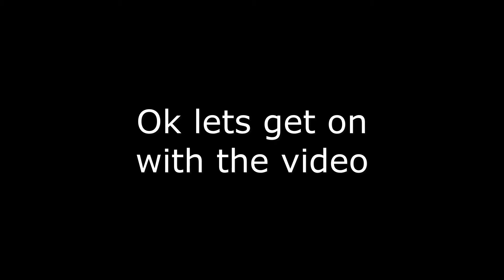Kreek singing Rick Astleys Never Going to Give you up.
I'm so sorry for not making vids i moved and its been hard for me, so thx for sticking with me in these tuff times. :)